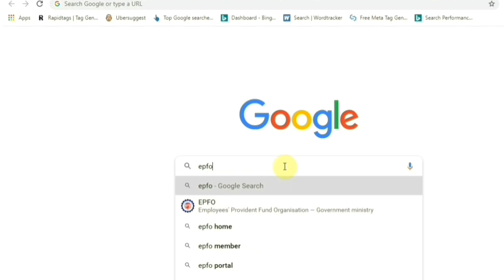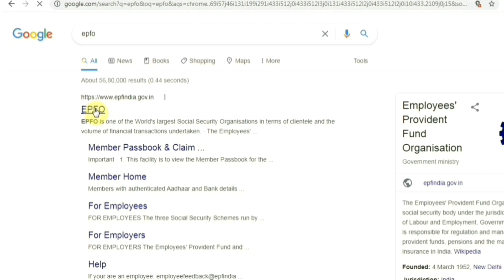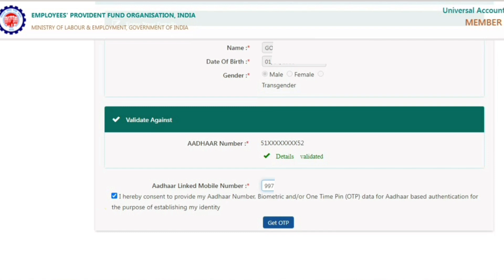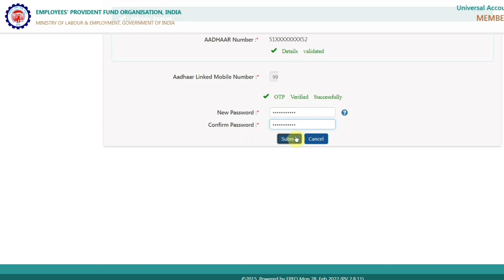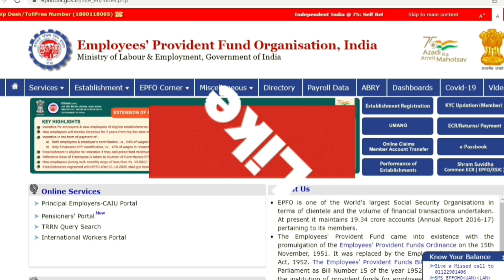Forgot UAN Password New Process 2022 | Forgot UAN Login Password How To Get New Password Online 2022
Topic covered

how to get a new pf account password online if forgot 2022

how to reset uan password online if forgot 2022

how to get new pf password online if forgot 2022

how to get new uan password online if forgot 2022

forgot uan password how to get new online 2022

forgot uan password how to get new password online 2022

forgot uan password how to change password online

forgot uan password how to create new password online 2022

forgot uan password how to set new password online 2022

forgot epf password how to get new password online 2022

forgot uan login password 2022

Also watch -

Pf withdrawal process online In Mobile 2021 | how to withdraw pf online | PF के पैसे कैसे निकाले